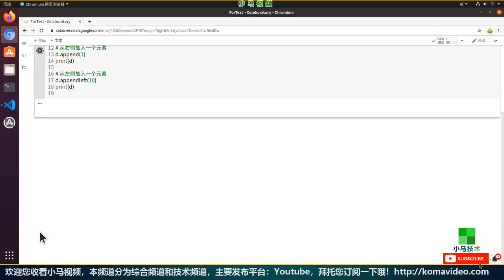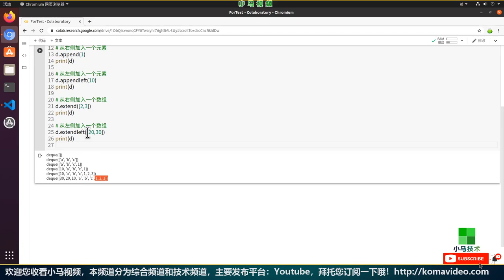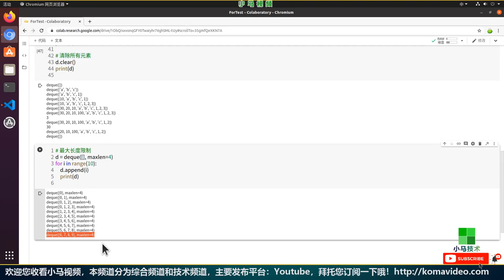【Python】deque - 双向队列的使用方式 - python, deque